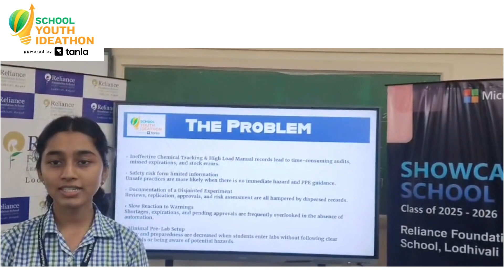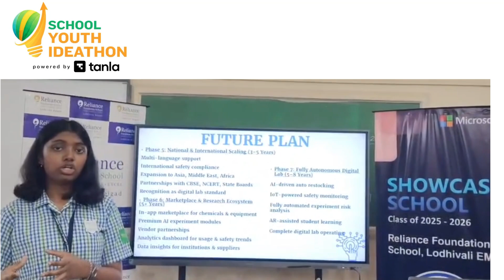SYI18891 | Team: Cognos(Labora) | Top 2000 | SYI25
UID: SYI18891

School Name: Reliance Foundation School Lodhivali English Medium

Team Name: Cognos(Labora)

Team Member Name 1: Arya Jadhav
Team Member Name 2: Suvi Ranjan

Idea Tagline: Labora - Innovation without risk, Exploration without limits

Idea description: "Labora is a Lab Inventory and Experiment Management system created to revolutionize laboratory operations. Beginning with schools and extending to colleges, research centers and next-generation professional laboratories.
Labora integrates technology, safety insights and smooth coordination to deliver clarity and management in every laboratory setting.

-What Labora Provides
Live Inventory Tracking chemicals, equipment, glassware, and consumables Expiry, hazard, and low-stock alerts
Electronic experiment records including materials, procedures, observations and hazard levels
AI guidance on chemical properties, compatibility, and PPE                                                                       Safety-first workflows customized for academic and professional labs
A scalable dashboard adaptable for schools, universities, and industries

-What Makes Labora Unique
Labora is more, than an app. It represents a lab ecosystem prepared for the future.
Whether in a school science room or a high-end research facility, Labora ensures labs run smarter, safer, and more efficiently."

Theme: Future of Learning